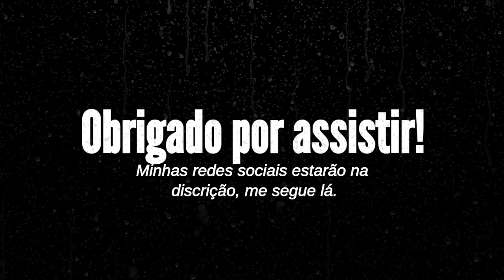|Somebody Come Get Her| ~ Meme ~ {Gacha Club}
□□□□□0%
■□□□□20%
■■□□□40%
■■■□□60%
■■■■□80%
■■■■□90%
■■■■■100%

Hiii Dorminhoco! Tudo bem? Espero
que sim^^. Se chegou até o final desse
vídeo quer dizer que gostou, Sim? Que bom que gostou! No meu canal tem vários vídeos assim e na comunidade Gacha também tem!

⊰Meus Editores⊱

↬ Kinemaster Diamond

↬ PowerDirector

⊰Aplicativos De Capa⊱

↬ Gacha Club

↬ IbisPaint X

↬ YT Estudio

↬ Eraser Background

⊰Tag Que Apoio⊱

⊰O que o é vídeo?⊱

↬( ❎ ) Mine-Série -➹

↬ ( ❎ ) Mini-Filme -➹

↬ ( ❎ ) Série Completa - ➹

↬ ( ❎ ) Tutorial - ➹

↬ ( ❎ ) Gcmv + Tradução -➹

↬ ( ❎ ) Gcmv + História + Tradução -➹

↬ ( ❎ ) Gcmv + Mini-filme + Tradução -➹

↬ ( ❎ ) Gcmv + História-➹

↬ ( ❎ ) Gcmv -➹

↬ ( ❎ ) Aviso -➹

↬ ( ☑ ) Meme -➹

↬ ( ❎ ) Teste -➷

⊰Sobre Mim!⊱

↬ Meu nome: Giovanna 💫

↬ Idade: Não saberão😉

↬ Signo: Gêmeos 💨

↬ Sexualidade: Bissexual 🌈

↬ O que eu gosto:  Desenhar, dançar, fazer vídeos e outras coisas... ☔

⊰Parcerias⊱

↬ @ღPhoenix Chanღッ꧂

↬ @Fake Face꧂

↬ @- [ 'Ária_Star! ] ꧂

↬ @sankase Mundo gacha꧂

↬ @• strawberry_milk •`꧂

↬  @-`Sakura m00n ツ ꧂

↬  @ღInês craftღ ꧂

↬ @ღsʜᴜ• sᴀᴋᴀᴍᴀᴋɪ†ღ꧂

 ↬ @nick -gacha UwU 닉 가차 ꧂

──⊰Perguntas que serão ignoradas⊱──

↬ Me divulga?"

↬ "Posso Me inspirar em você?"

↬ "Qual é sua sexualidade?"

↬ "Qual é seu editor?"

↬ "Fixa meu comentário?"

Uma soneca para você 🥱
(ou uma face🤭🌹)